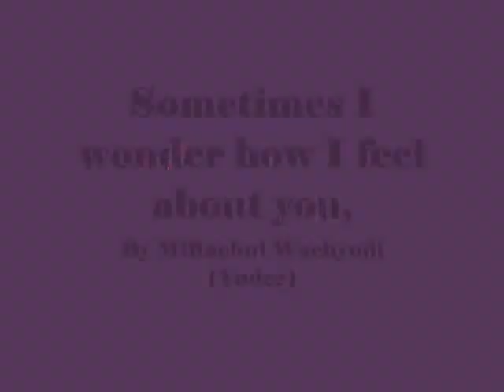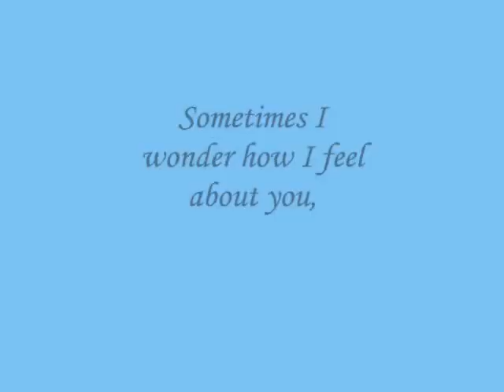Sometimes I wonder how I feel about you,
do.
do so
Money is an excellent servant, but the host
very bad.